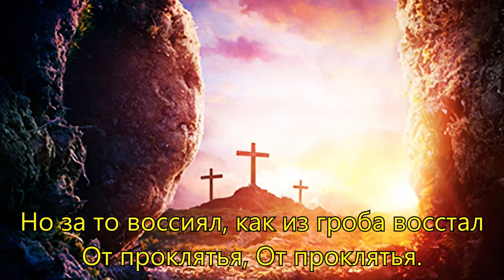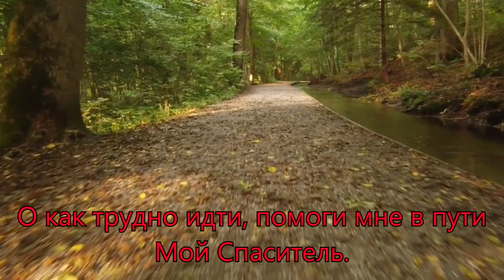О, как трудно идти мне по узком пути.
Куплет 1.
Каменистом.
Ураган все ревет, даже ужас берет...
Путь тернистый,
Я ж ничтожен собой и бороться со тьмой
Малосилен,
Я давно бы погиб, если был бы забыт
Тем, Кто силен, Тем, Кто силен.

Куплет 2.
Но, глядя на Христа, в Ком всех сил полнота,
Я мужаюсь.
И к стране неземной в край небесный святой,
Подвизаюсь.
Изнемог и Христос, когда крест себе нес
Для распятья,
Но за то воссиял, как из гроба восстал
От проклятья, От проклятья.

Куплет 3.
Вот и я как в труде, пробираюсь в нужде
В земном поле.
В небе песнь воспою, как Христа я узрю
На престоле.
О как трудно идти, помоги мне в пути
Мой Спаситель.
Ураган все ревет, но Господь мой оплот
Избавитель, Избавитель.
Исполнитель: Шиманские_ Александр и Наталья _